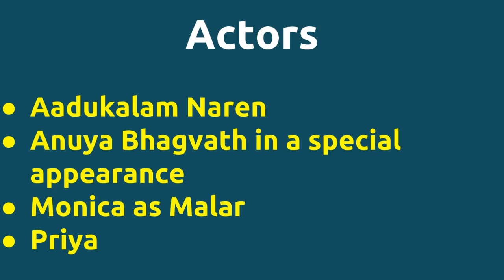Nanjupuram |2011 movie |IMDB Rating |Review | Complete report | Story | Cast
Movie Title --- Nanjupuram Untold stories Complete Report Cast -- Raaghav as Velu Thambi Ramiah Movie Details -- Music by - Raaghav Produced by - Preetha Raaghav Release Date - 01-MAR-11